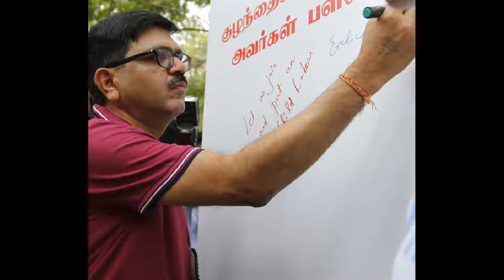Actress Trisha joined with UNICEF to combat Child Labour Practices